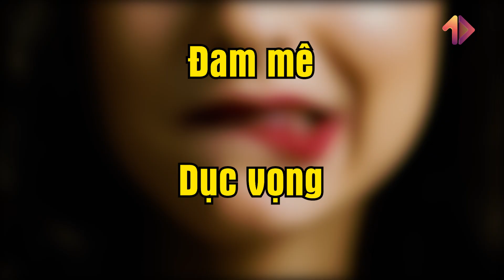Xã hội suy đồi vì hắn nhưng cũng nhờ có hắn mà phát triển - Kẻ nắm giữ Dục Vọng | MỘT VIDEO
Vũ trụ
Nasa
hệ mặt trời
hành tinh
Mặt trăng
Big Bang
Dục vọng
Đam mê
Khao khát
+ Xem thêm
caocuongvu
Davo's Lingo